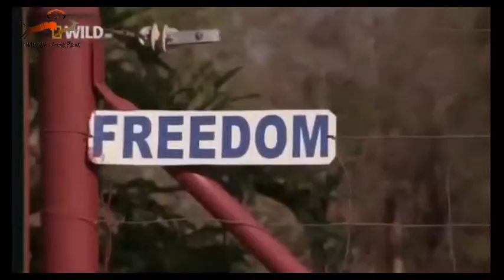Freaks And Creeps Africa's Weird Animals animal planet 2016 Discovery channel documentaries